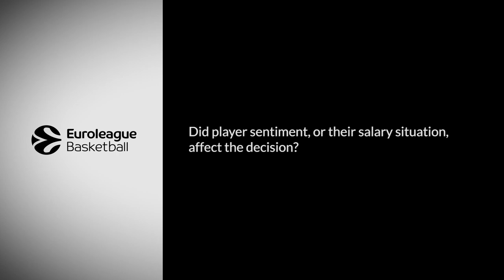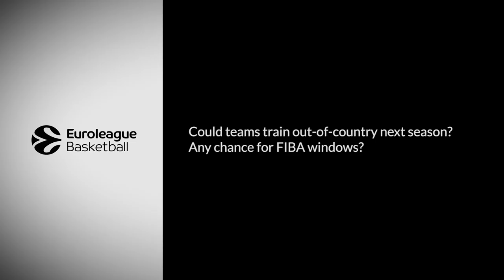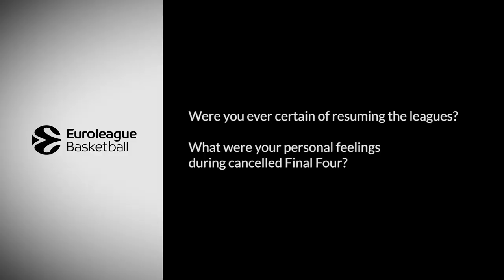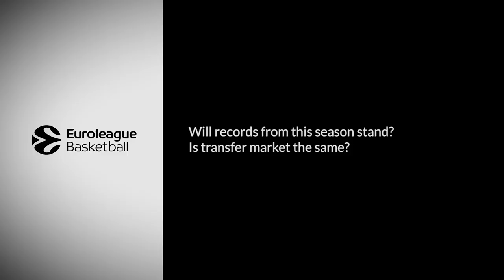Jordi Bertomeu press conference following season cancellation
Following the announcement on Monday of the decision by the Euroleague Commercial Assets Shareholders Executive Board to cancel the 2019-20 season in both the Turkish Airlines EuroLeague and the 7DAYS EuroCup, Euroleague Basketball President and CEO Jordi Bertomeu met in a video conference call with media members from across the continent to address the cancellation and to take their questions.